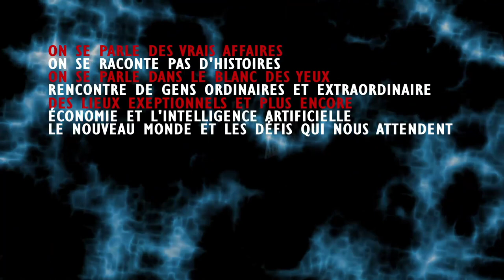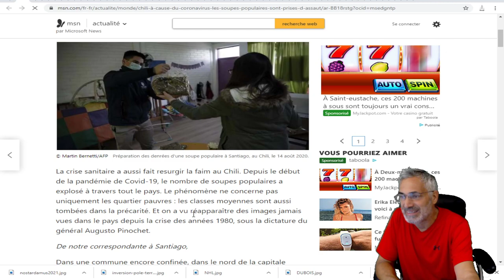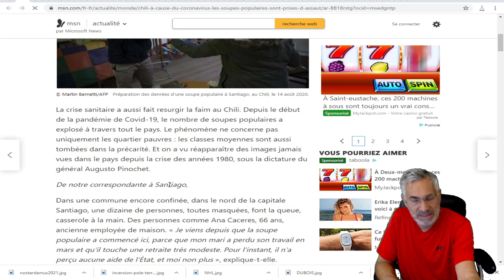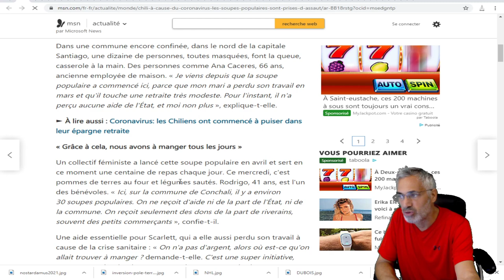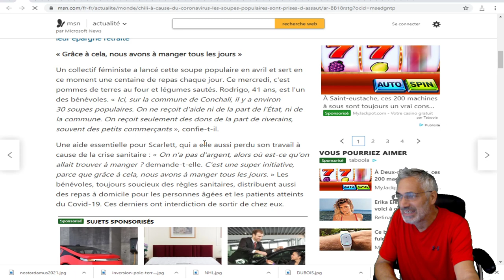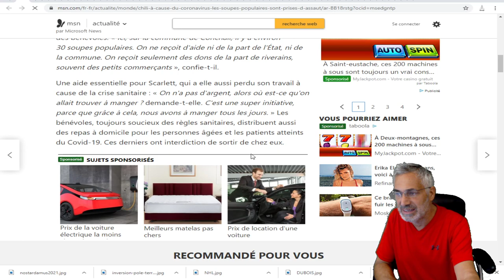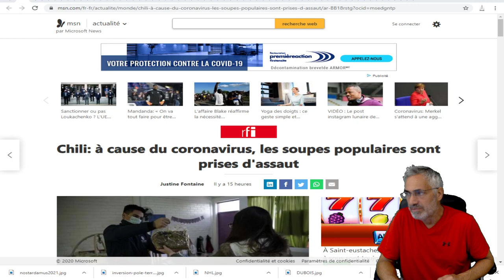Chili: à cause du coronavirus, les soupes populaires sont prises d'assaut.